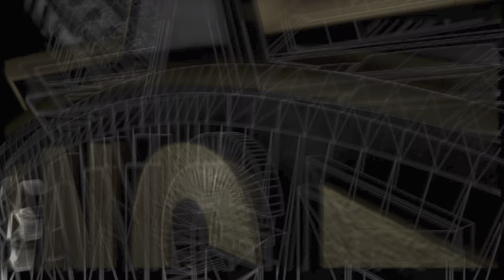【PS4pro版字幕】CoD:Modern Warfare 2 Remastered キャンペーン#1 "S.S.D.D"【4K/HDR】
OS: Windows10 64bit
CPU: Core i7-7700K 4.2GHz
RAM: 16GB
GPU: GTX1080Ti 11GB+Asetek
キャプチャボード: Monsterx u3.0r or AVerMedia Live Gamer 4K GC573
モニター: LGゲーミングモニター 27UL500-W(4K/HDR)
キーボード: K65 RAPIDFIRE Cherry MX Speed RGB COMPACT
マウス: logicool g402
ヘッドセット: Logicool G G933s無線仕様
マウスパッド: Logicool G G240t